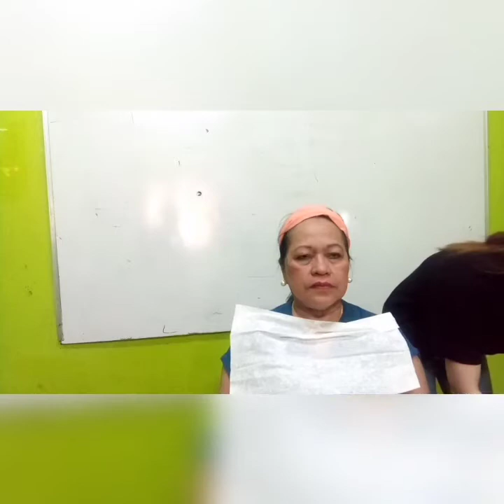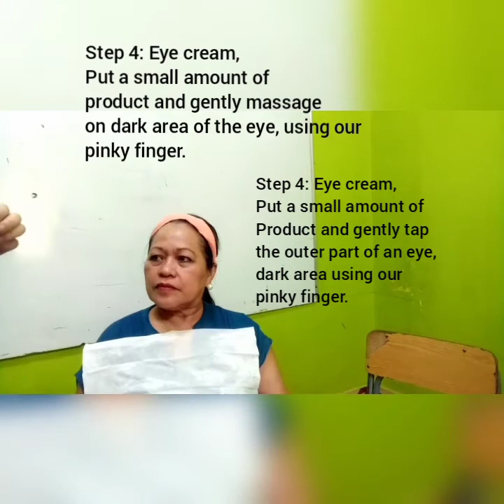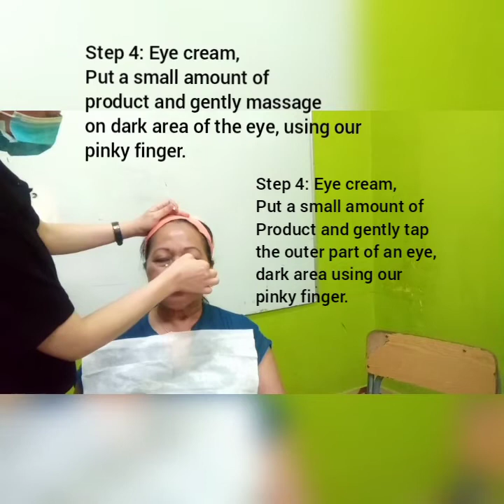Facial at home without steamer and bed|facial cleansing|facial scrub|facial massage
Yung mag facial sana ako, for actual presentation of beauty care /cosmetology students peru wala akong facial steamer. (other materials).

Ang meron lang ako ay Dior products provided by maam gemma(Instructor of cosmetology here in Comsofil Riyadh) .

Buti nlng may naisip tayong ibang paraan. Kaya panoorin natin to mga langga.

Sana masayahan, ma relax at ma intertain kayo mga langga.

Maraming salamat mga langga.

Pleas click the link down below kung nais nyo makita mga iba pang video na kasama ko ang mga cosmetology students ng comsofil during their actual demonstration.